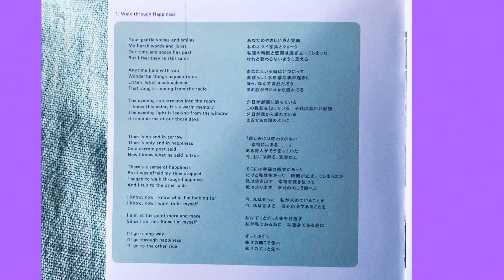Port of Notes - Walk Through Happiness (Remastered / Mellow)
This song taken from Port of Notes Album “Evening Glow”

Song written & sound produced by Daisuke Oshima
Lyric written by Yasumi Makino